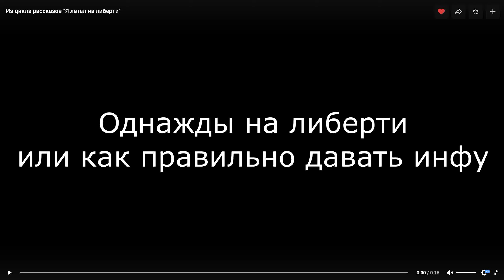Из цикла рассказов "Я летал на Либерти" (видео от МАЛОГО)🔥😊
Веселый доклад от Малого)